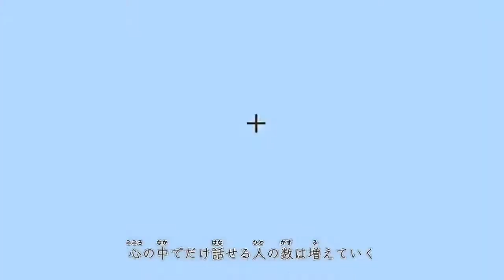【Neggaland】Opening (Newsong Tacica-Español)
Creador original :
#1 MikeAftomExe

Espero les haya gustado, demoré con este vídeo por qué había muy poco material, pero pude terminar ,y espero lo apoyes con un hermoso like parodia del Opening 10 Naruto Shippuden

Aquí todos los episodios hasta la fecha : Neggaland

Canales :

#1 MikeAtomExe

#2 MikeAftomPlays

#3 SúperZgamerExe

Letra :

Ah, la melodía del amor que sonara
Esta vez va dedicada a tu persona
No importan las tormentas que pasemos
Ojalá tu corazón siempre cantara

Ah, no importa si se pone a llover, otra vez
Alguien de ti cada día se enamora
Aun si no cumplimos lo que prometemos
Canta siempre con un corazón sincero

Aun no se cual es la puerta que debo abrir
Para que tu me digas ¿donde debo ir?
No quiero volver a casa nunca mas
Si es que tu no estas esperándome

Se que ya no hay nadie mas
A quien quiera realmente
Es por eso que conoceré
Tu sincero corazón

Se que mas fuerte seré mañana
Y así te protegeré lo veras!

Sentirás, que las lecciones que
Da la vida aquí
Son muy difíciles para ti
No lo puedes entender

Y así te protegeré hasta el final

Sinopsis : Neggaland

Serie creada por juan fresh ,la historia nos cuenta las aventuras de juan fresh sus compañeros : Joafreshpro2 Juanfreshpro2 Dragon97x LionYT GonzaleteYT,embarcados en una nueva aventura,el anime tiene pocos capítulos por lo que el futuro es impredecible y cualquier cosa podría pasar , Neggaland